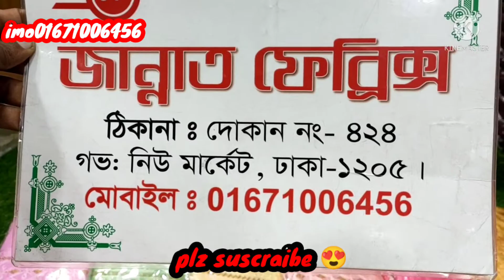শেরখান জরজেট ড্রেস এর মেলা🎉